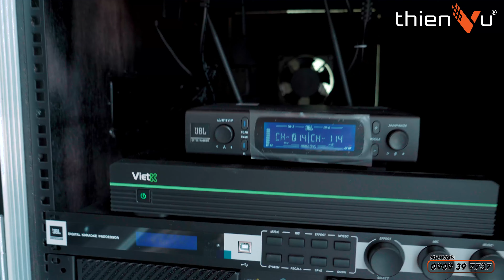Lắp Đặt Dàn Karaoke Gia Đình “JBL KP 4012 G2” - Không Gian 60m2 Liệu Có Đáp Ứng ?| Thiên Vũ Audio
✨ Thiên Vũ Audio đã cho ra mắt hệ thống 𝐝𝐚̀𝐧 𝐤𝐚𝐫𝐚𝐨𝐤𝐞 𝐜𝐚𝐨 𝐜𝐚̂́𝐩 𝐉𝐁𝐋 𝐊𝐏 𝟒𝟎𝟏𝟐 𝐆𝟐 sở hữu những tính năng công nghệ hiện đại. Đây là bộ dàn có sự phối ghép hoàn hảo của từng thiết bị âm thanh cao cấp và mang đến cho bạn những chất âm tuyệt vời.
➖  Công suất loa trung bình đạt 700W và công suất cực đại đạt 1400W cho chất âm luôn mạnh mẽ
➖ Giới hạn ngưỡng tín hiệu, tái tạo giọng nói thu từ micro trực tiếp
➖ Âm thanh ở các dải âm trầm trở nên êm và tràn đầy cảm xúc